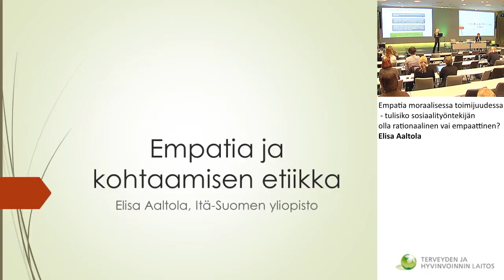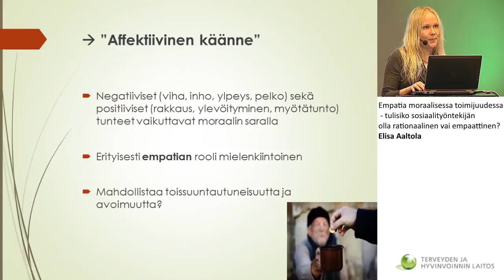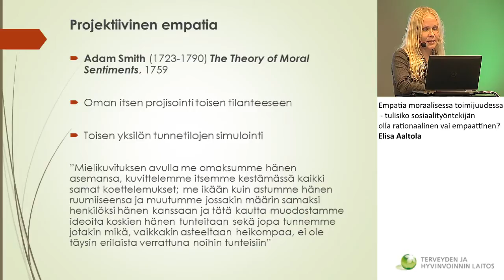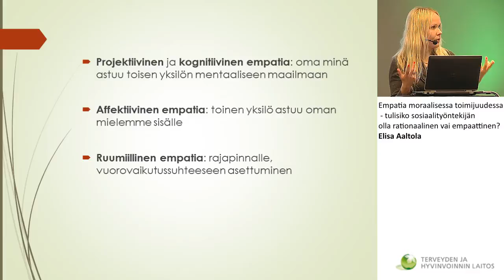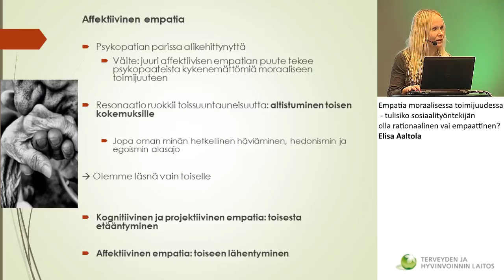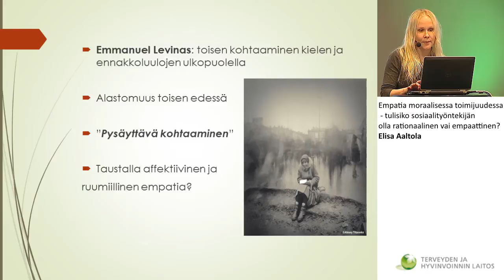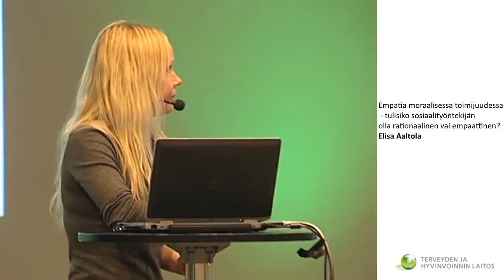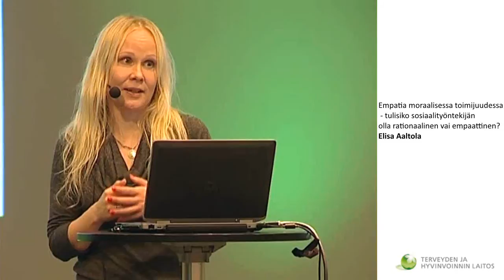Empatia moraalisessa toimijuudessa - / Elisa Aaltola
Empatia moraalisessa toimijuudessa - tulisiko sosiaalityöntekijän olla rationaalinen vai empaattinen? / Elisa Aaltola